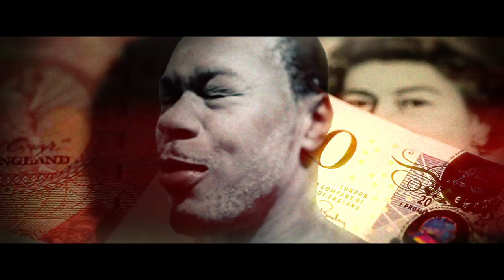G-Range - MONEY BACK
Produced by Mr Earbleed Soundz
Filmed by Wasteman Productions
Editted by @MarqusAkcent